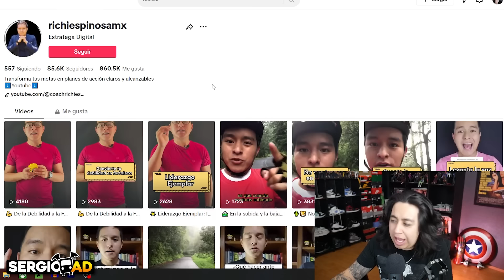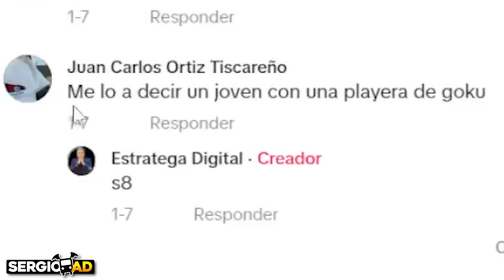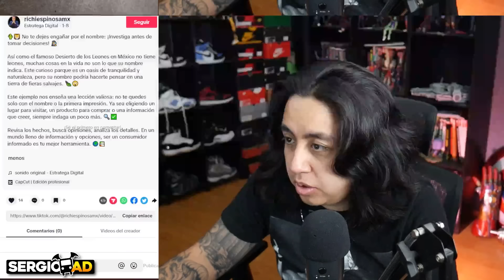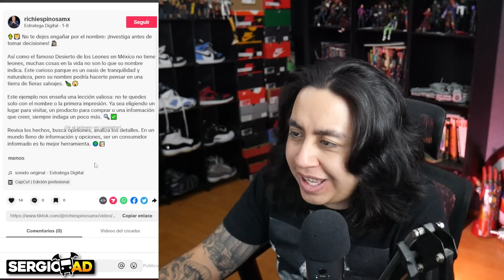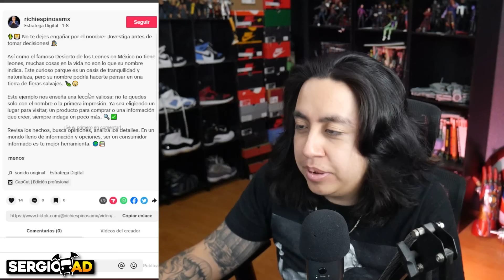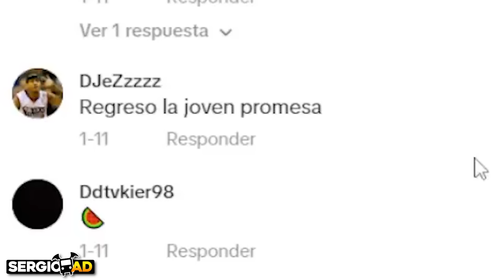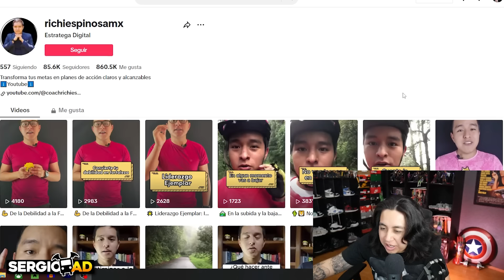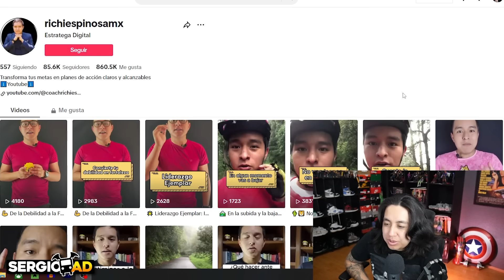¿Qué fue de Richi Espinosa?